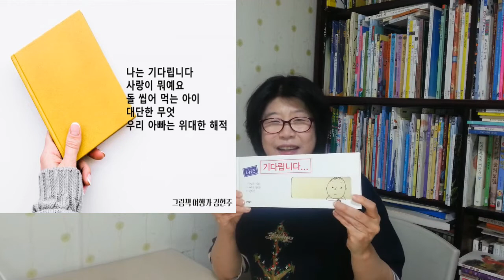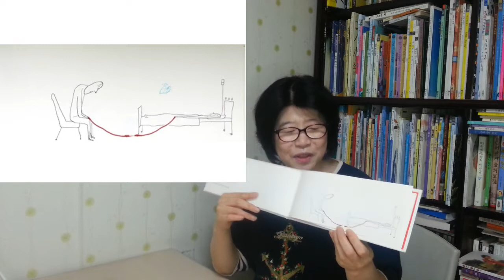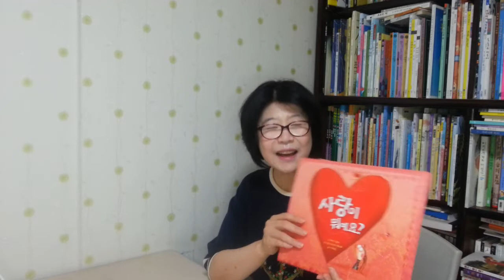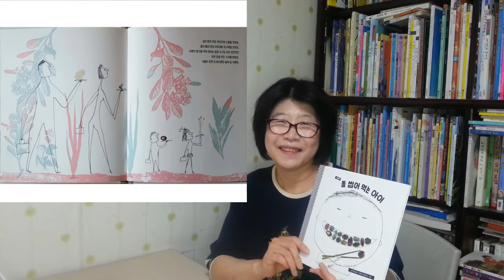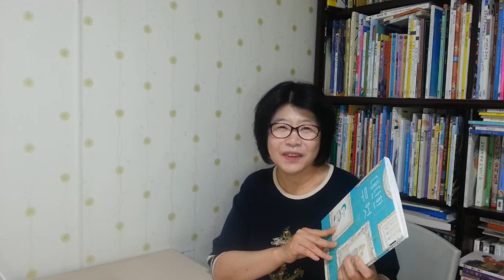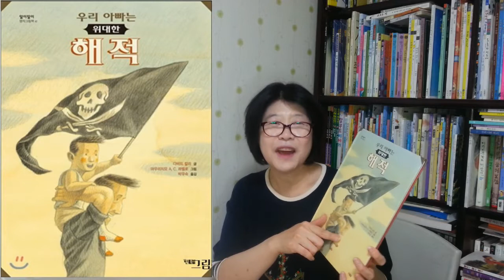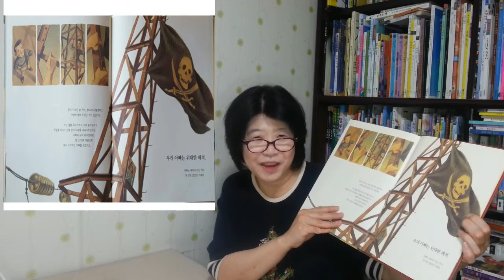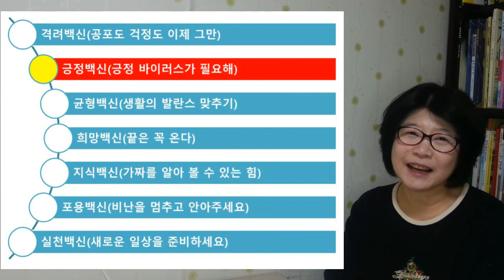[책사랑] 심리적 방역-2회차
그림책과 함께하는 심리적 방역 2회차 긍정백신입니다.